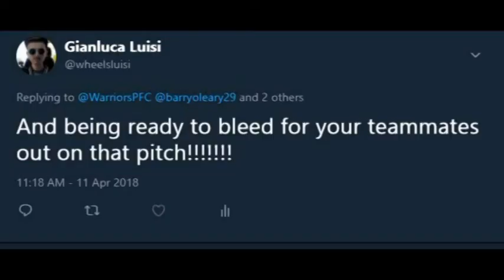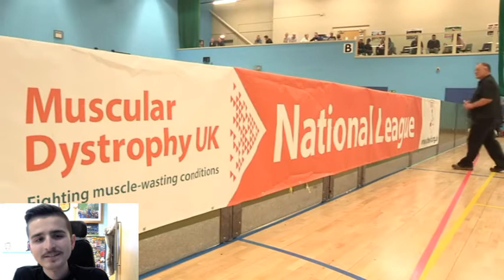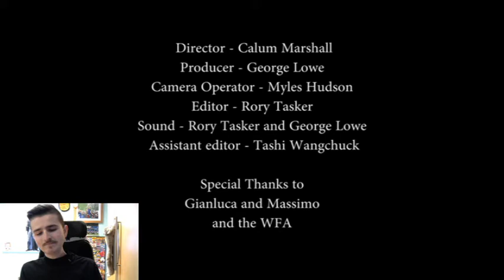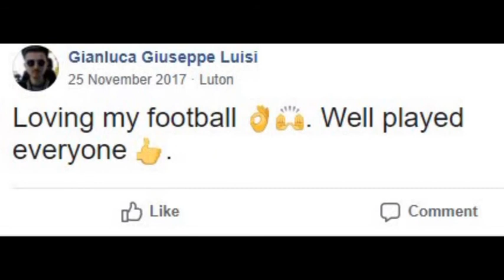My second family.........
Its a second family because out on that pitch we fight for each other and we are like brothers off the pitch as a result. Today's vlog is here to help remind me what it means to be a powerchair football player because I have not played for a while. I love the sport and it never gets old but had to take some time out after being ill and it was like a hard reset, in the sense that it gave me a chance to reflect on how far i have come. As a club we have also been through a difficult time as we lost a family member and this had been another reason why the hard reset has done me good. I am now ready to get back to my second family and do what i do best and fight for the win and of course SMASH some goals! Ciao for now, PEACE!